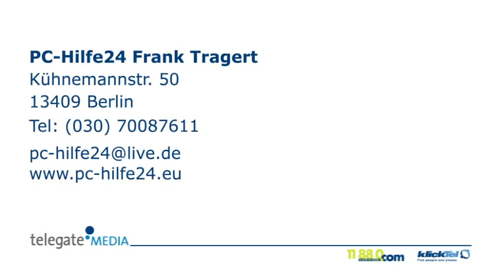Laptop-Reparaturen Berlin PC-Hilfe24 Frank Tragert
PC-Hilfe24 Frank Tragert in Berlin ist Ihre erste Wahl, wenn Sie nach Laptop-Reparaturen oder EDV Beratung suchen. Für mehr Informationen erreichen Sie uns unter der Telefonnummer (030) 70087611 oder schauen Sie direkt vor Ort vorbei: Kühnemannstr. 50, 13409 Berlin. Besuchen Sie uns auch unter der oben genannten Webadresse!